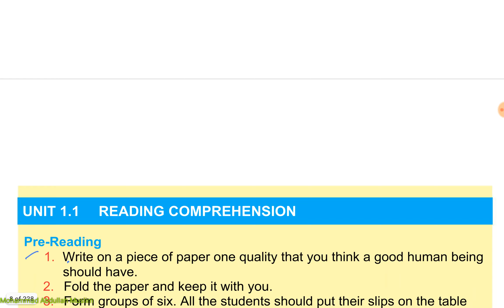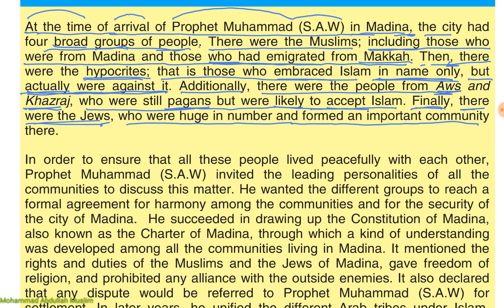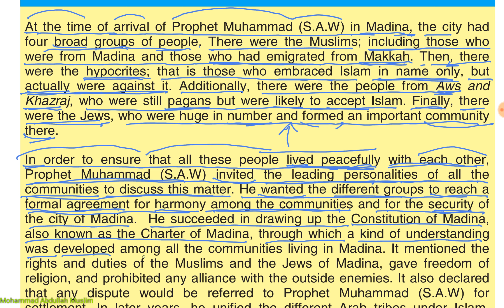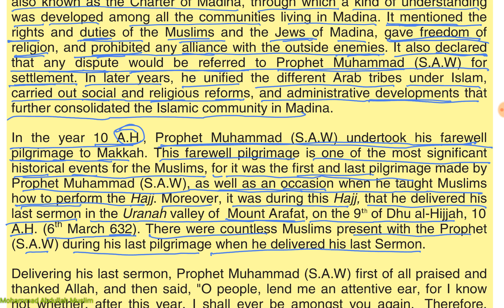Class 9 English Sindh Board | Unit 1 last Sermon of Holy Prophet | PART-2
The Last Sermon of the Holy Prophet (S.A.W)   Our Holy Prophet Muhammad (S.A.W) is the last of the Prophets. Holy Prophet Muhammad (S.A.W) was born in 571 AD at Makkah Saudi Arabia, in a respected Quraish family. The Quraish used to worship idols and did not believe in one God. Prophet Muhammad (S.A.W), asked the Quraish not to worship their false gods. He told them that he was the Prophet of Allah and asked them to accept Islam and to worship the One and only true God. Most of them refused to accept Islam. They thought that he was against their gods and their ancestors. They opposed this new faith so much that the Prophet (S.A.W) had to ask the believers to migrate to Yathrib, a city 320 km (200 miles) north of Makkah.
But, with time, as many people started accepting his message and converting to Islam, the Quraish became more aggressive and started making attempts on his life. Hence, when Prophet Muhammad (S.A.W) got positive signals from Yathrib, he also decided to emigrate there. After eight days' journey, he reached the outskirts of Yathrib, on 28th June 622; but he did not enter the city directly. He stopped at a place called Quba', a place some miles from the main city, and built a mosque there.
On 2nd July 622, Prophet Muhammad (S.A.W) entered the city. This event is known as “Hijra” and marks the beginning of the Islamic calendar. Yathrib was soon renamed Madinat un-Nabi (literally "City of the Prophet"), but un-Nabi was soon dropped, and its name became "Madina", meaning "the city".
At the time of arrival of Prophet Muhammad (S.A.W) in Madina, the city had four broad groups of people. There were the Muslims; including those who were from Madina and those who had emigrated from Makkah. Then, there were the hypocrites; that is those who embraced Islam in name only, but actually were against it. Additionally, there were the people from Aws and Khazraj, who were still pagans but were likely to accept Islam. Finally, there were the Jews, who were huge in number and formed an important community there.
In order to ensure that all these people lived peacefully with each other, Prophet Muhammad (S.A.W) invited the leading personalities of all the communities to discuss this matter. He wanted the different groups to reach a formal agreement for harmony among the communities and for the security of the city of Madina. He succeeded in drawing up the Constitution of Madina, also known as the Charter of Madina, through which a kind of understanding was developed among all the communities living in Madina. It mentioned the rights and duties of the Muslims and the Jews of Madina, gave freedom of religion, and prohibited any alliance with the outside enemies. It also declared that any dispute would be referred to Prophet Muhammad (S.A.W) for settlement. In later years, he unified the different Arab tribes under Islam, carried out social and religious reforms, and administrative developments that further consolidated the Islamic community in Madina.
In the year 10 A.H., Prophet Muhammad (S.A.W) undertook his farewell pilgrimage to Makkah. This farewell pilgrimage is one of the most significant historical events for the Muslims, for it was the first and last pilgrimage made by Prophet Muhammad (S.A.W), as well as an occasion when he taught Muslims how to perform the Hajj. Moreover, it was during this Hajj, that he delivered his last sermon in the Uranah valley of Mount Arafat, on the 9th of Dhu al-Hijjah, 10 A.H. (6th March 632). There were countless Muslims present with the Prophet (S.A.W) during his last pilgrimage when he delivered his last Sermon. Delivering his last sermon, Prophet Muhammad (S.A.W) first of all praised and thanked Allah, and then said, "O people, lend me an attentive ear, for I know not whether, after this year, I shall ever be amongst you again. Therefore, listen to what I am saying to you very carefully and take these words to those who could not be present here today.”
Then, amongst other things, he gave the following messages: “O People! regard the life and property of every Muslim as a sacred trust. Hurt no one so that no one may hurt you.”
“Beware of Satan, for the safety of your religion. He has lost all hope that he will ever be able to lead you astray in big things, so beware of following him in small things.”
“O People, it is true that you have certain rights with regard to your women, but they also have rights over you.”
“All mankind is from Adam and Adam was created from dust. The noblest of you in Allah’s sight is the most God-fearing. An Arab has no superiority over a non-Arab, nor does a non-Arab have any superiority over an Arab; a white has no superiority over a black, nor does a black have any superiority over a white, except by piety and good action. I, therefore, crush under my feet all the false claims to greatness and superiority founded on blood or wealth.”